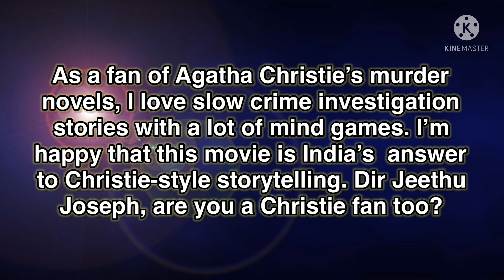[Review] 12th Man | Mohanlal | Jeethu Joseph | Rapid Review (2022)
In conjunction with actor Mohanlal’s birthday (21 May), here’s a short review of his latest movie, 12th Man. Happy birthday, Lalettan!